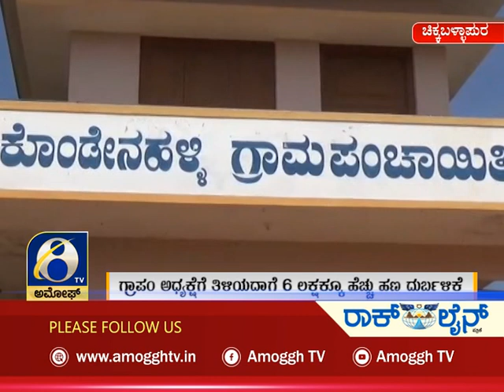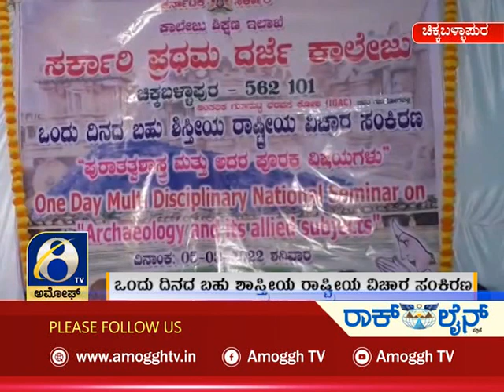ಸುದ್ದಿ ಮಧ್ಯಾಹ್ನ | ಅಮೋಘ್ ನ್ಯೂಸ್ | Amoggh T.V | @1pm | 06-03-2022